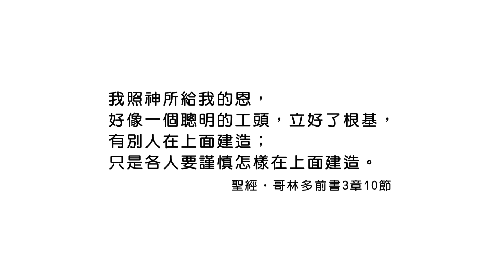20170407恩典365 - 恩典 -- 聰明的工頭 : 上帝是教會的設計者